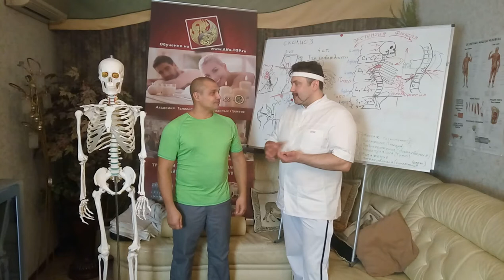Сколько должен зарабатывать массажист? Часть 3 (Беседа с Андреем Стреневым)